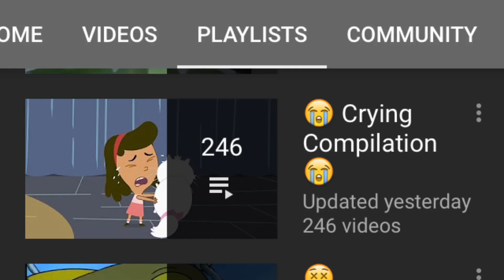Robbie shaw the crybaby in a nutshell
I hate him